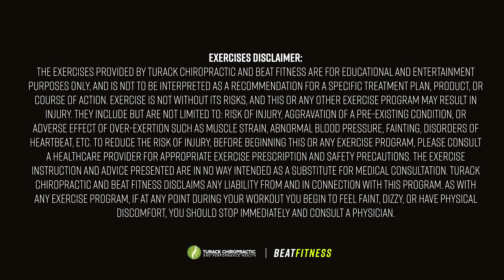DJ Afterthought Chiropractic Appointment Before Music Festival Circuit! 🎧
DJ Afterthought gets a chiropractic adjustment before hitting the festival circuit this summer!

Turack Chiropractic was founded on principles of function within the human body. Movement and nutrition are two of the greatest aspects that affect our quality of life as well as the length of which we live. Without movement, there is no life, and without nutrition, there is no health. A healthy life is composed of proper and adequate movement and nutrition.

Turack Chiropractic is located in Pittsburgh, Pa.

The exercises provided by Turack Chiropractic and Beat Fitness are for educational and entertainment purposes only and is not to be interpreted as a recommendation for a specific treatment plan, product, or course of action. Exercise is not without its risks, and this or any other exercise program may result in injury. They include but are not limited to: risk of injury, aggravation of a pre-existing condition, or adverse effect of over-exertion such as muscle strain, abnormal blood pressure, fainting, disorders of heartbeat, etc. To reduce the risk of injury, before beginning this or any exercise program, please consult a healthcare provider for appropriate exercise prescription and safety precautions. The exercise instruction and advice presented are in no way intended as a substitute for medical consultation. Turack Chiropractic and Beat Fitness disclaim any liability from and in connection with this program. As with any exercise program, if at any point during your workout you begin to feel faint, dizzy, or have physical discomfort, you should stop